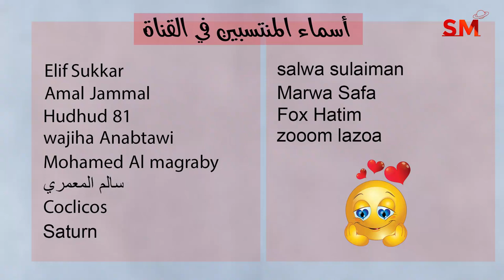توقعات الأبراج اليوم الجمعة 17 شباط فبراير 2023 سعيد مناع